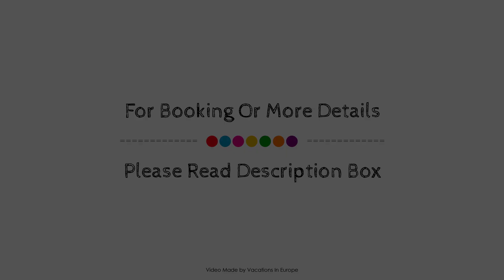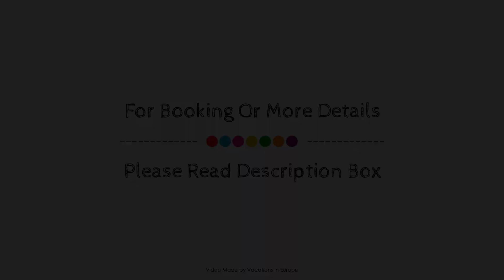Hotel Linde Durbach, Germany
About Property:
Stop at Hotel Linde Durbach to discover the wonders of Durbach. The hotel offers a high standard of service and amenities to suit the individual needs of all travelers. All the necessary facilities, including free Wi-Fi in all rooms, car park, meeting facilities, family room, restaurant, are at hand. All rooms are designed and decorated to make guests feel right at home, and some rooms come with heating, desk, balcony/terrace, alarm clock, telephone. Entertain the hotel's recreational facilities, including children's playground. Discover all Durbach has to offer by making Hotel Linde Durbach your base.
Searching For
1. Hotel Linde Durbach
2. Hotel Linde Durbach Virtual Tour
3. Hotel Linde Durbach Rooms
4. Hotel Linde Durbach Amenities
5. Hotel Linde Durbach Videos
6. Hotel Linde Durbach Offers
7. Hotel Linde Durbach Deals
Audio Credit:
Track Title: Subway Dreams
Artist: Dan Henig